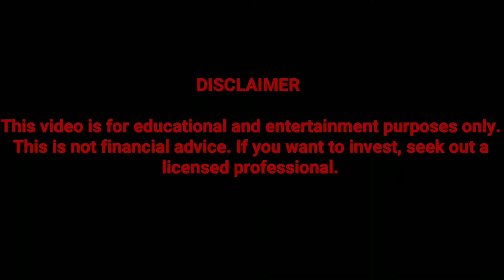Ford Earnings ( July 26, 2017 )